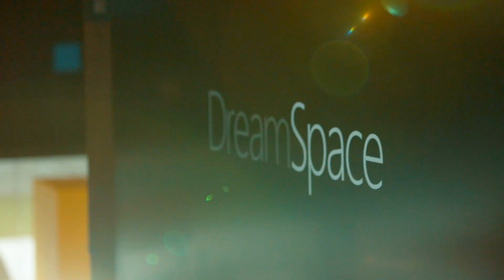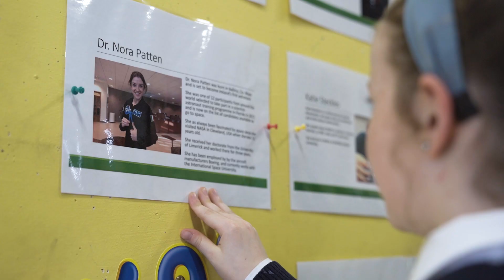Microsoft DreamSpace with St. Kevin’s Girls National School